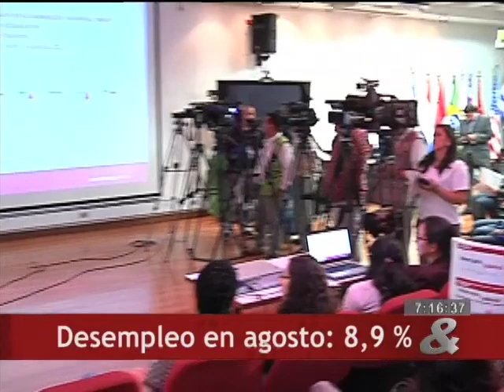Desempleo en agosto: 8,9%